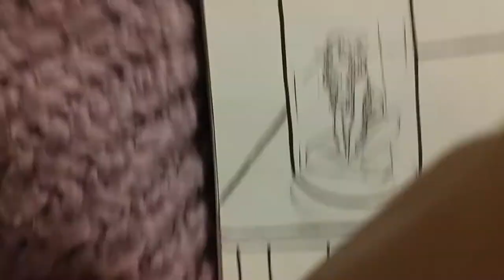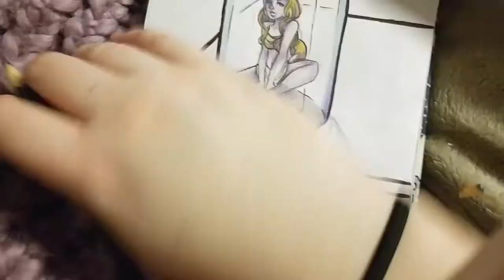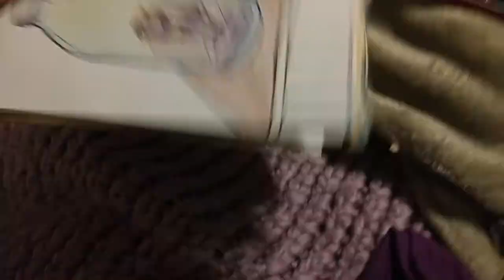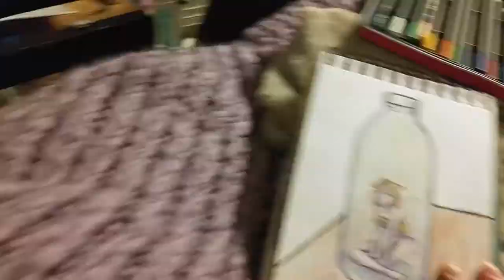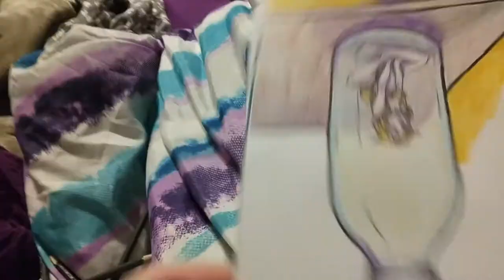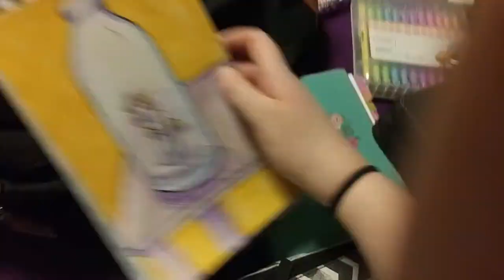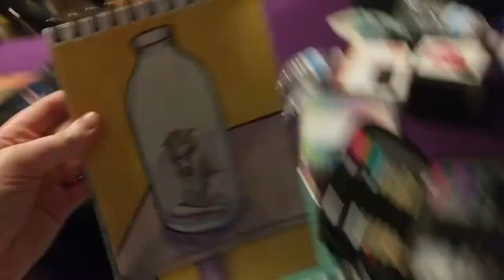How BAD is it Really to Use REFERENCE?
Hey guys!

Happy weekend! So I am well aware that this is my first Saturday video in a while but these do actually take a while for me to edit and everything haha. I hope you'll enjoy me putting the effort in to get these out more frequently in the future though, thank you!